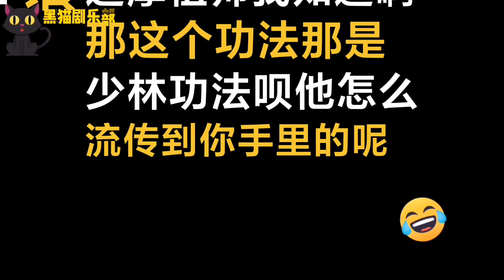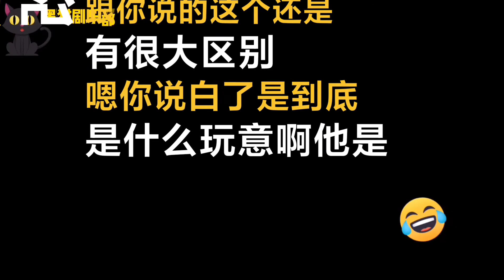搞笑：少林寺达摩祖师洗髓功1680一套，居然还可以治那啥病，奇葩